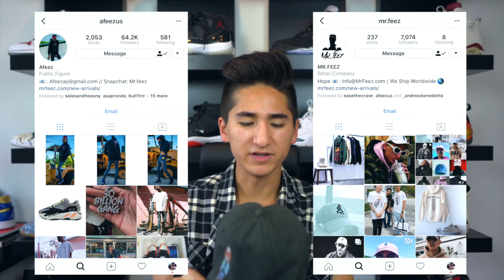5,000 SUBSCRIBER GIVEAWAY!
THANK YOU SO MUCH TO EVERYONE!!!

MAKE SURE TO DO ALL OF THESE STEPS FOR THE 5K GIVEAWAY!

STEP 1: LEAVE A LIKE ON THIS VIDEO
STEP 2: LEAVE A QUESTION ON THIS VIDEO FOR A FUTURE Q&A

VSCOCAM: sneacasso.vsco.co
Beme: jason_g25